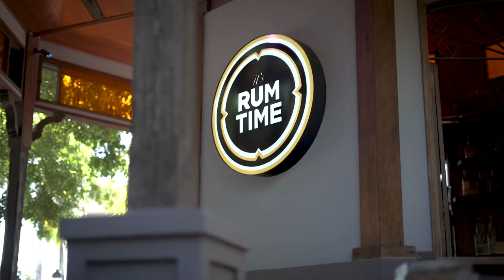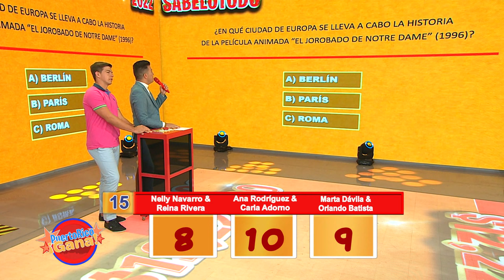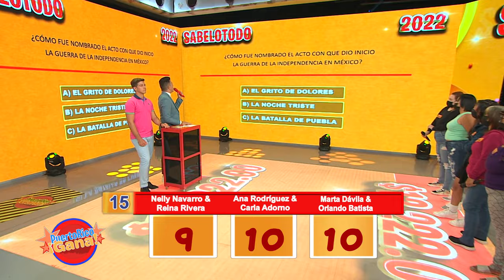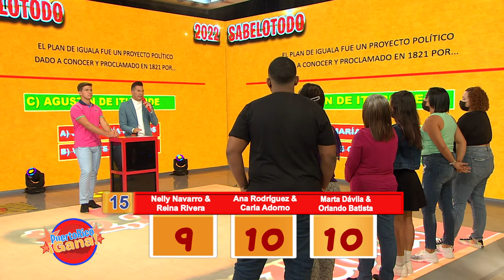2 0 PR GANA 04 17 22